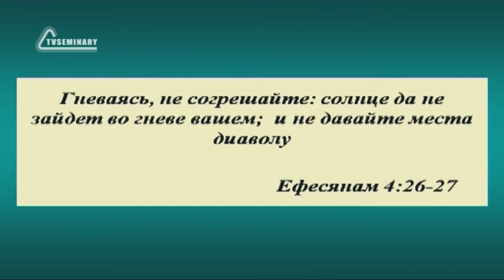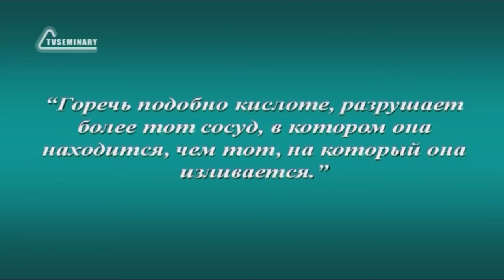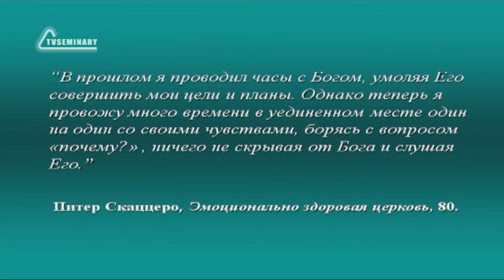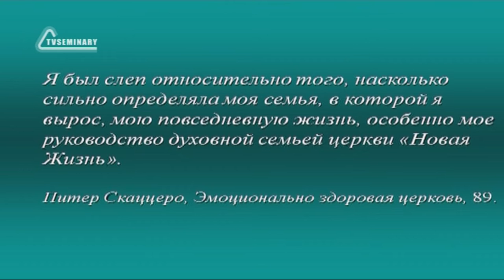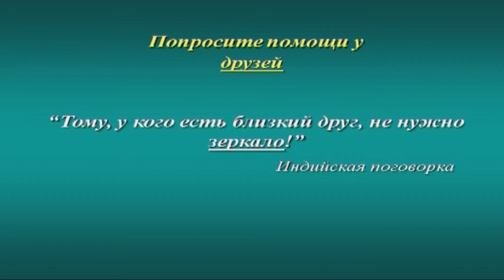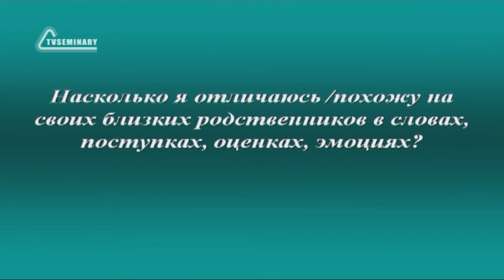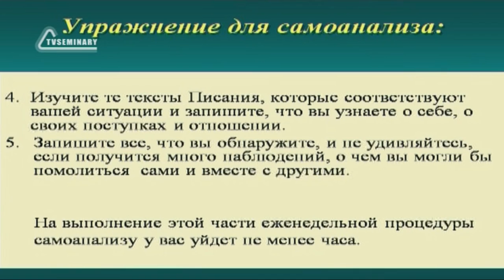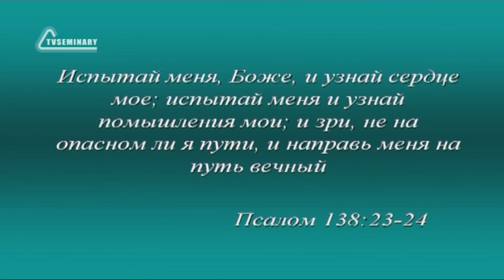SM020 Rus 25 Суббота время пересмотреть свою жизнь Заключение